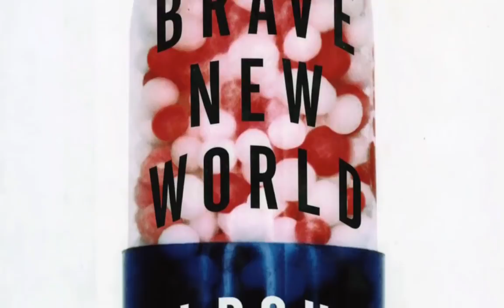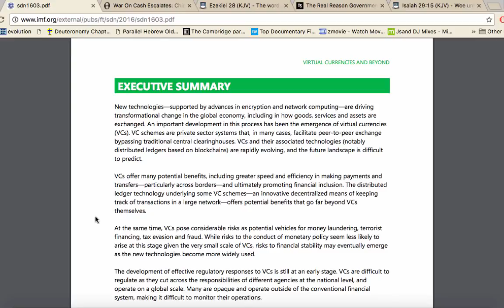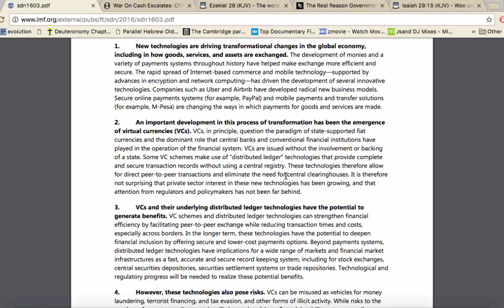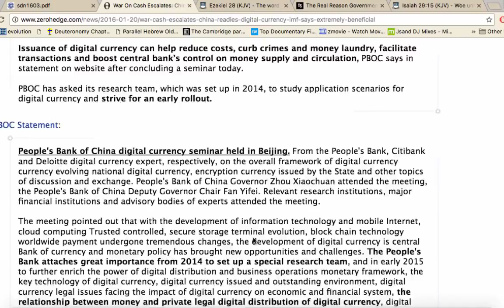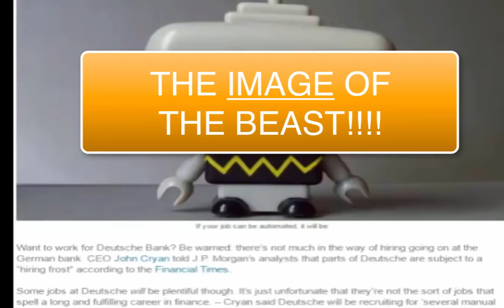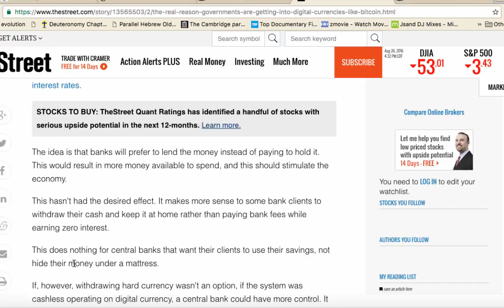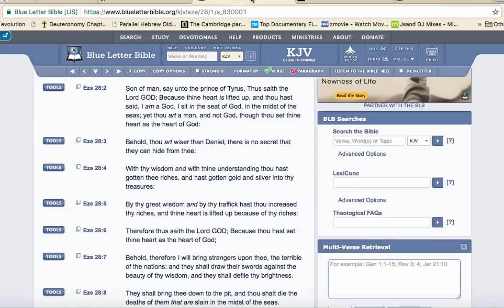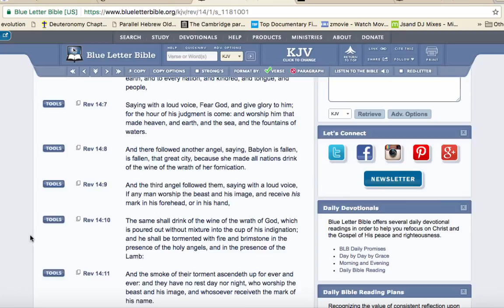WW3 ALGORITHM THE MARK OF THE BEASTDIGITAL CURRENCY